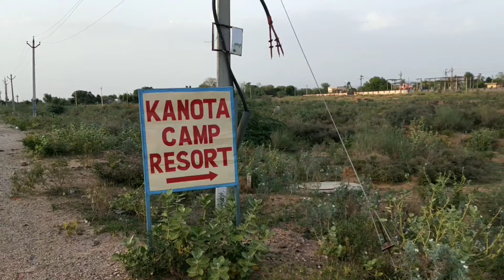Jaipur Rajasthan | कानोता बांध | का ऐसा नजारा | cycling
good morning sat shri akaal Ram Ram bhaiyon